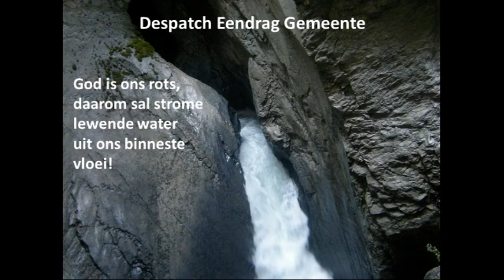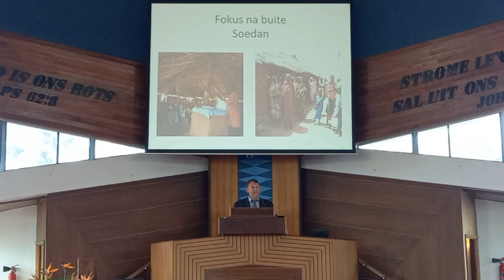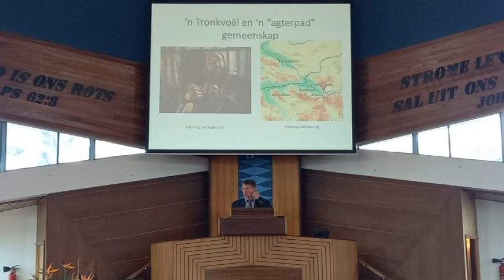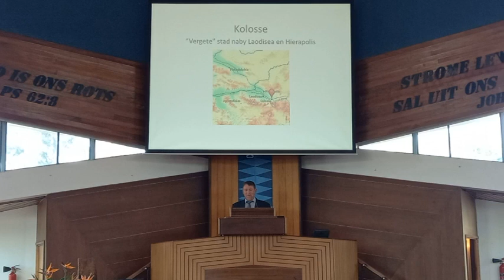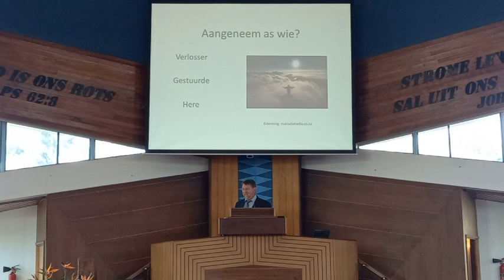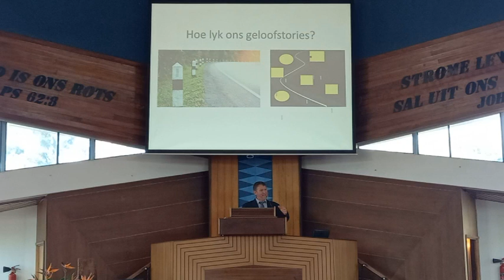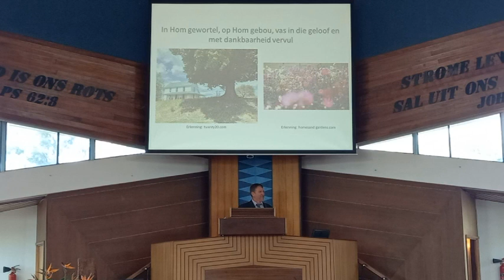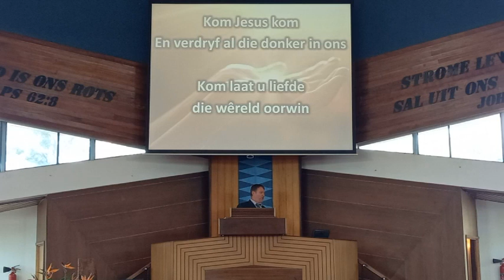NG Despatch-Eendrag Ds Arrie Preller Kanselruiling Kolossense 2:6-7